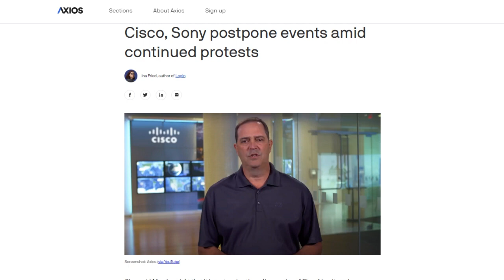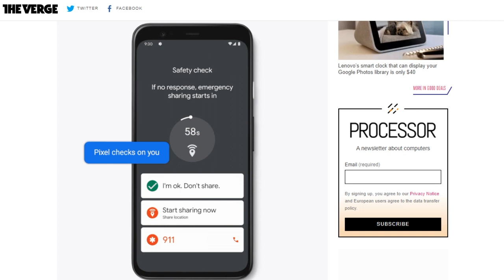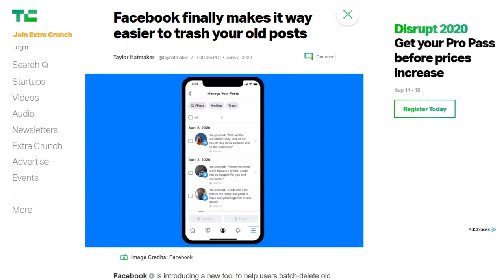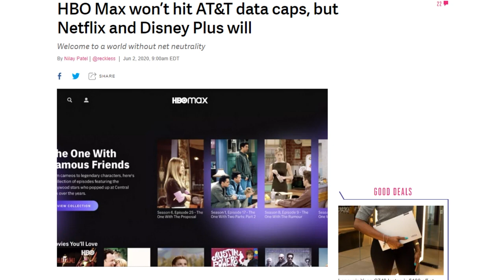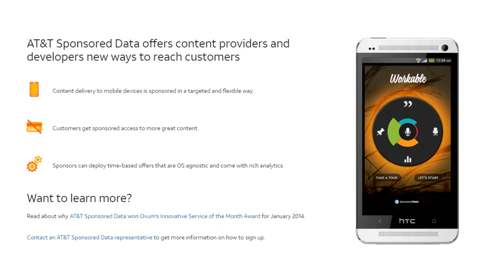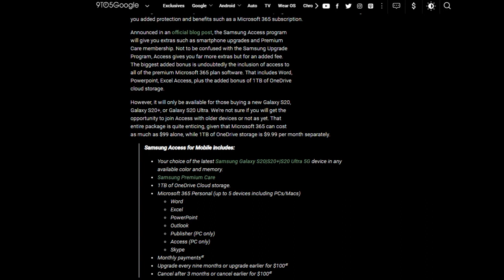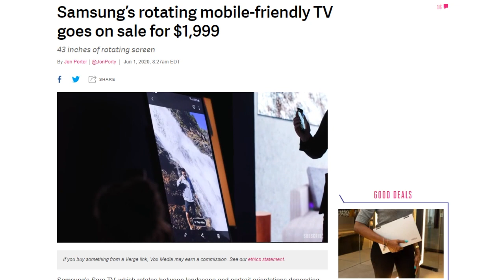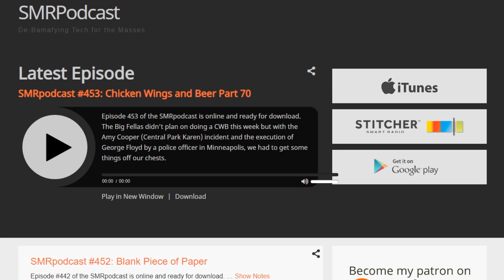Rotate Me For Two Grand - DTNS 3793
Google announced new features for its Pixel line of Android phones, AT&T confirmed to the Verge that its HBO Max streaming service will not count against AT&T Mobile’s traditional data caps or the soft data caps on unlimited plans, and Samsung launched the Access phone subscription program in the US.

Starring Tom Merritt, Sarah Lane, Chris Ashley, Roger Chang, Joe

Today’s guest:
Chris Ashley

Next guest:
Scott Johnson